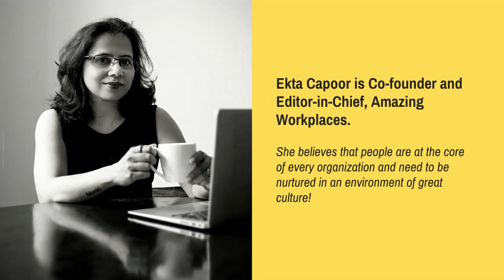Discover your true purpose. Interview : Michael S. Seaver, Speaker, Coach, Author of "I Know"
AUTHORIZE is about authors, their journey and their book!

Michael S Seaver. Michael is an award-winning executive coach, author, keynote speaker, and podcast host. He’s on a mission to unlock human potential to help people uncover and live their purpose, and live a more meaningful and authentic life. Crashing through conventional boundaries, Michael thrives at the intersection of next generation business strategy concepts, positive psychology, and conscious capitalism. His unique methodology has revolutionized how leaders can live authentically and how organizations engage employees. He offers no-nonsense strategies to help people find confidence in their life’s narrative, commonalities across generations working today, and ways to communicate with emotional intelligence.

“I Know” is a realistic guide to help you find your true being caught up in the myriad of self-doubt and procrastination. I KNOW empowers you to transition from believing life’s answers come from outside yourself to knowing you can discover the answers already inside yourself.